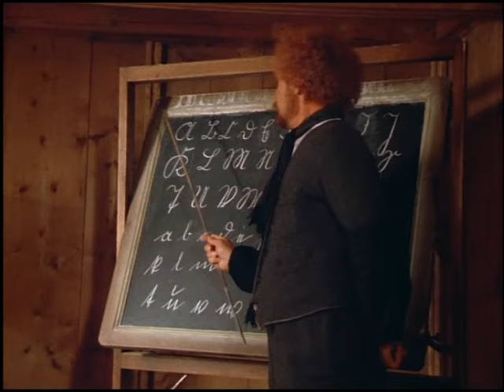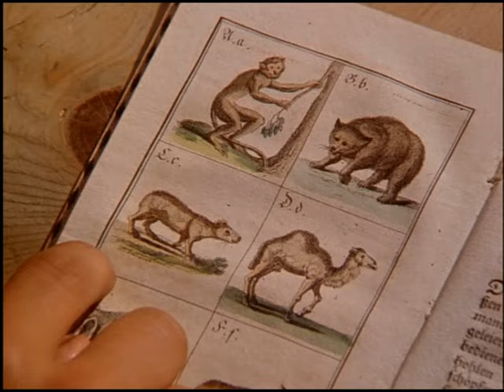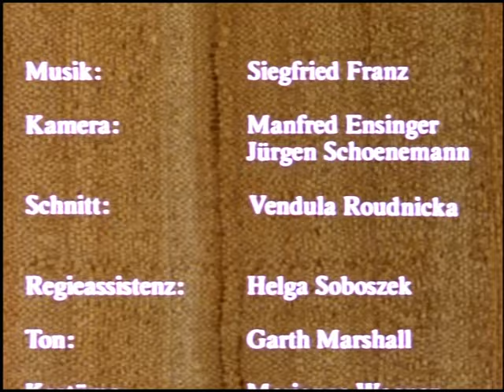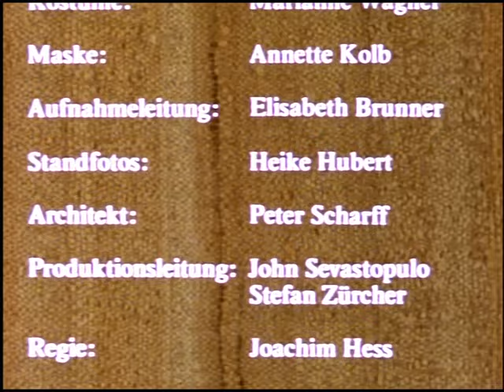Heidi 1978 Folge 20-26 auf Deutsch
20- der alte Doktor. 21- Besuch aus Frankfurt. 22- im Winterhaus. 23- Klara kommt. 24- der Rollstuhl. 25- das Telegramm. 26- glückliches Ende.